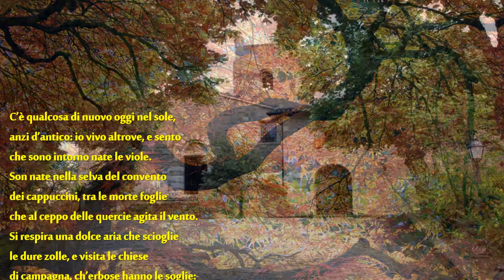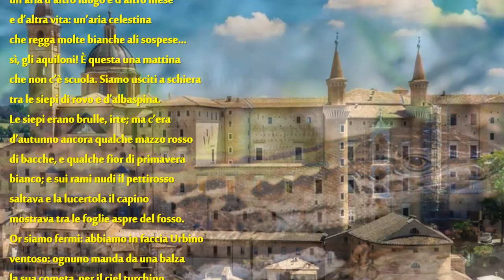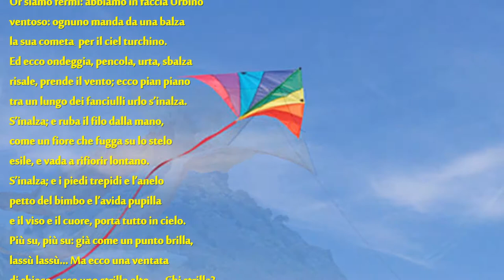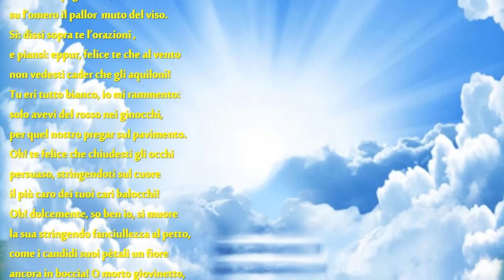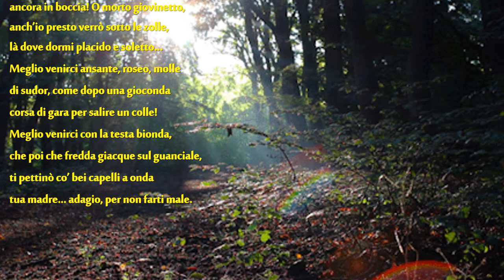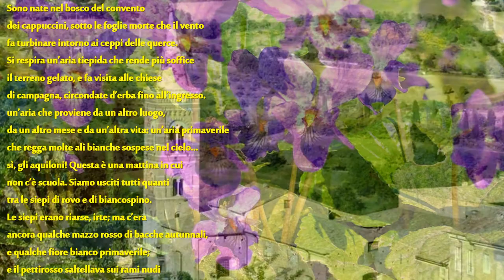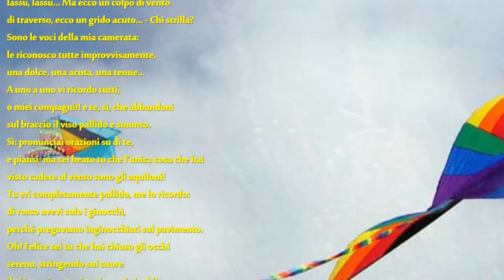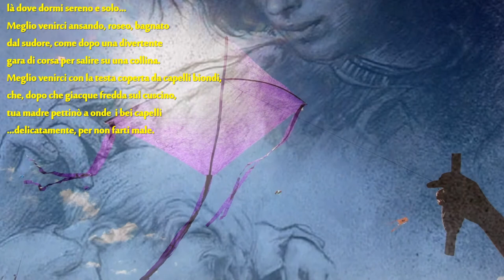Giovanni Pascoli - L'aquilone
Titolo: L'aquilone
Autore: Giovanni Pascoli
Music Instrumental
Music First Light by Tim Janis